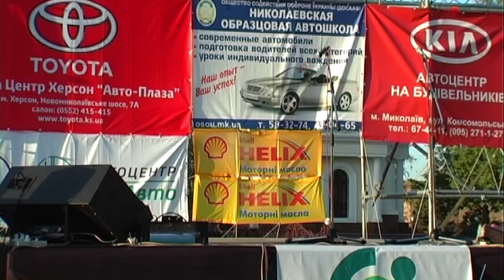Выступление участниц Autoladi2013, Николаев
1 мая в нашем городе впервые прошел конкурс «Автоледи Николаева 2013» .
Он включал в себя парад и презентацию украшенных автомобилей, яркое байк-шоу, состязание финалисток по фигурному вождению, показательные выступления по автомодельному спорту. Кульминацией конкурса стали творческие визитки участниц.
В творческих визитках финалистки ярко и талантливо представили себя и свои автомобили.
Николаев, «Автоледи Николаева 2013»